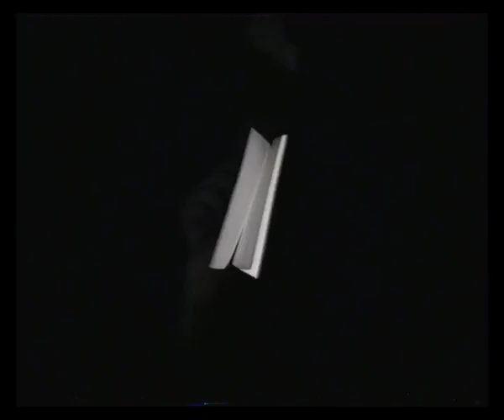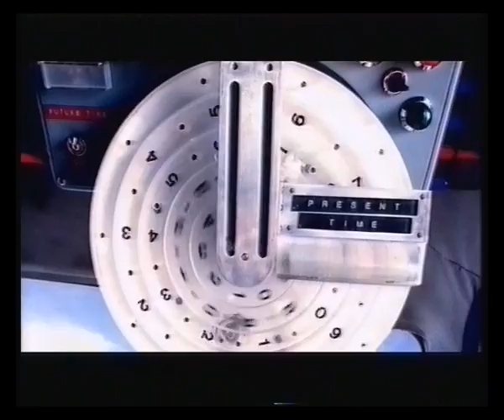Channel 4 | Adverts | Continuity | 1998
13th April 1998

Adverts for
Nescafe
Chessington World of Adventures
Pepsi
Polo Sugar Free
Walkers Crisps
Andrex
L'Oreal Elvive
BUPA
Nescafe

Trail for Jo Whiley
Channel 4 ident & continuity into the film Secrets & Lies

Adverts for
Archers

One 2 One
Del Monte
Hallmark
The Rainmaker
Renault Scenic

Coca Cola
UPS
Volvo S40 T4
UPS
Fox's Biscuits
Stella Artois
UPS

Bacardi Breezer

Soft & Gentle

Kotex

BT ISDN
Mitsubishi Motors
Sainsburys
Great Expectations

Martini V2
Ford Escort Finesse
Safeway
AXA
Diet Coke
BT
Listerine